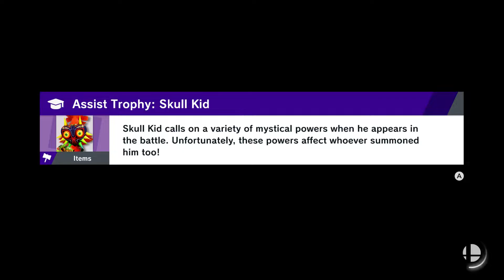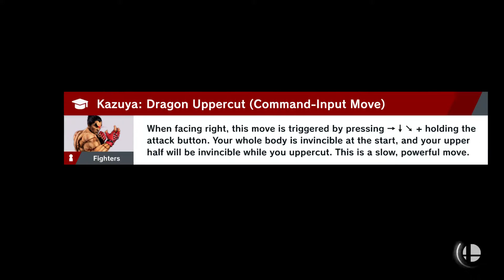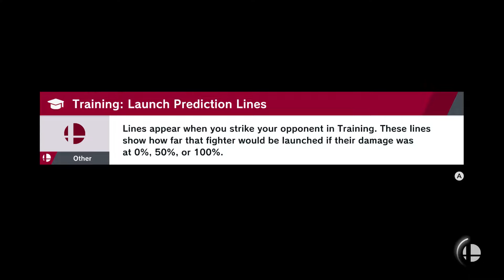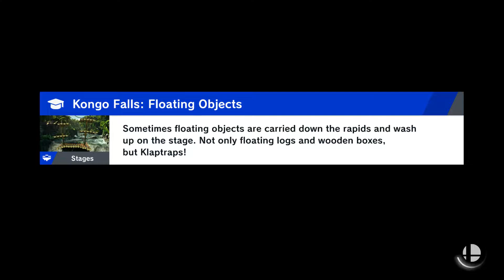super smash bros ultimate world of light part 11